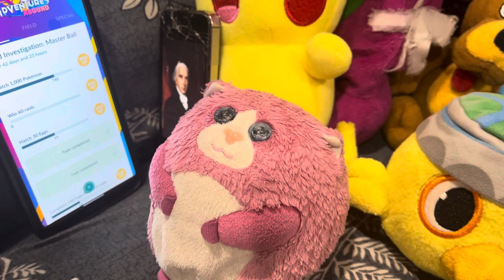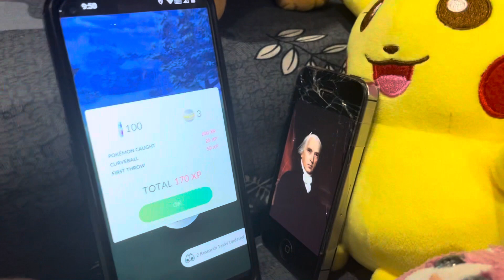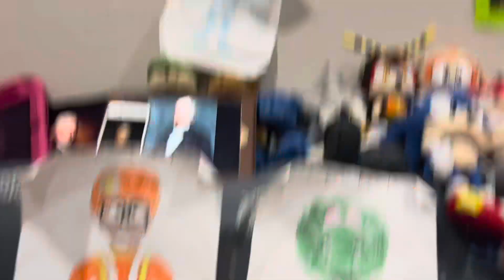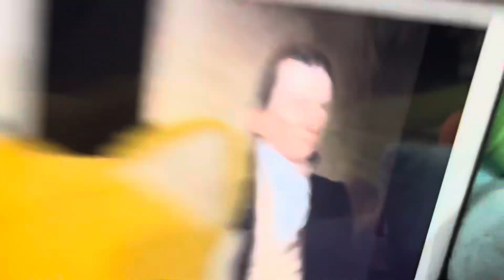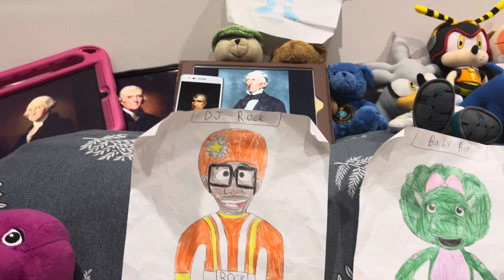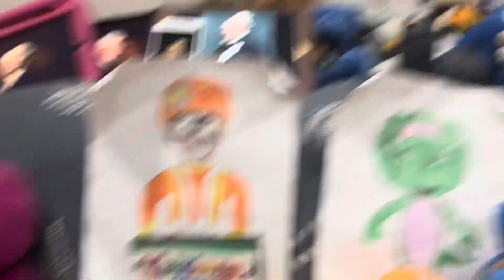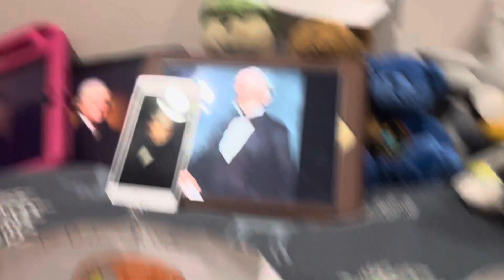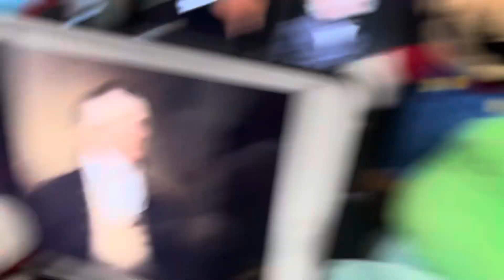Cribes The Hedgehog: Pokemon Go/ Opening RS for Galarian Farfetch’d & Task for Grubbin/ Toad’s BD!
Version 95.2.0

Note that RS stands for Research and BD stands for Birthday